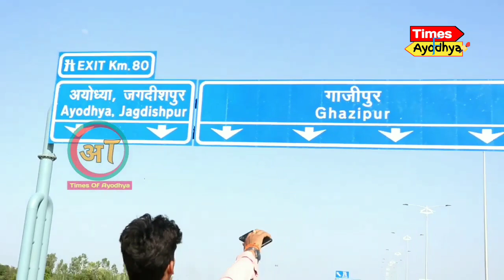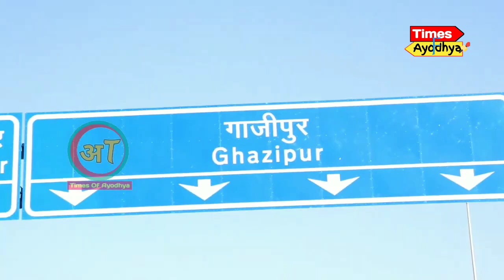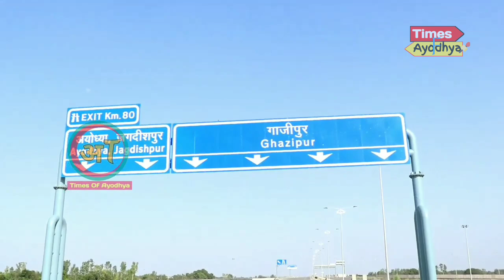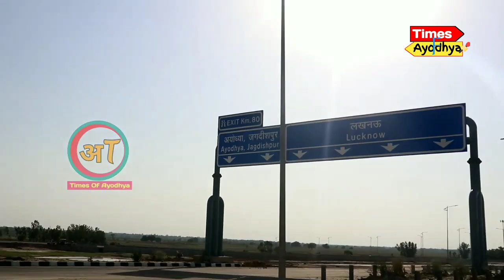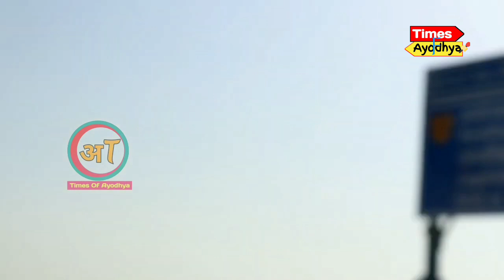शुरु हुआ Purvanchal Expressway | पहुंचा पूर्वांचल Expressway पर | Test drive Ground Reporting